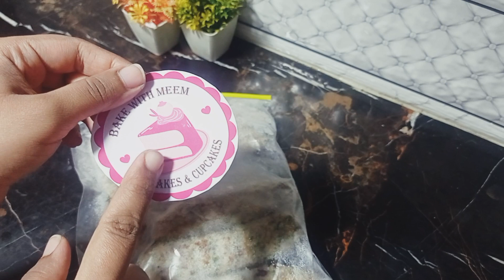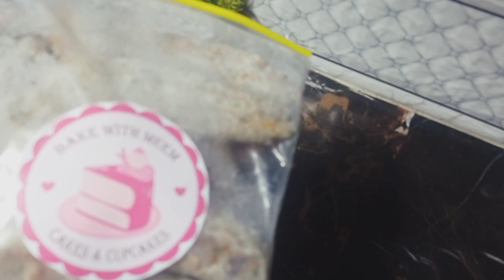How to start food business|Chicken seekh kabab recipe|Frozen food|Convert your business into Brand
How to start food business from home|Chicken seekh kabab recipe|Frozen food ideas make n freeze
online stickers link on istagram:
how to start frozen items business from home|Food business ideas
Frozen Food items make and sell from home|How to convert your business into brand
1. Frozen chicken recipes
2. Easy seekh kabab
3. Gourmet frozen food
4. Quick frozen meals
5. Chicken appetizers
6. Homemade frozen kababs
7. Frozen food hacks
8. Unique chicken recipes
9. Frozen meal prep
10. Frozen food entrepreneurship
11. Frozen cuisine ideas
12. Kabab party menu
13. Innovative frozen dishes
14. Budget-friendly frozen recipes
15. Frozen snack ideas
16. Exotic frozen foods
17. Make-ahead kabab recipes
18. Frozen meal innovations
19. Chicken kabab delights
20. Frozen food startup
21. Frozen food industry trends
22. Frozen dinner inspiration
23. Kabab platter ideas
24. Creative frozen meals
25. Gourmet frozen chicken
26. Quick frozen food ideas
27. Frozen kabab business
28. Chicken kabab innovation
29. Freezer-friendly recipes
30. Frozen food market insights
31. Unique seekh kabab twists
32. Frozen food at home
33. Kabab party planning
34. Frozen meal creativity
35. Chicken kabab trends
36. Easy frozen dinner options
37. Frozen food for events
38. Kabab recipe inspiration
39. Frozen food business tips
40. Chicken kabab catering
41. Frozen meal entrepreneurship
42. Kabab flavor variations
43. Homemade frozen delights
44. Quick frozen snacks
45. Chicken kabab mastery
46. Frozen food recipe hacks
47. Kabab menu planning
48. Healthy frozen options
49. Frozen cuisine trends
50. Chicken kabab culinary
51. Frozen food start-up guide
52. Kabab platter creativity
53. Frozen meal variety
54. Gourmet frozen delights
55. Chicken kabab fusion
56. Quick frozen appetizers
57. Frozen food party ideas
58. Kabab recipe secrets
59. Homemade frozen meals
60. Frozen food innovations
61. Chicken kabab showcase
62. Unique frozen dishes
63. Frozen dinner inspiration
64. Kabab business success
65. Frozen food entrepreneurship
66. Chicken kabab hacks
67. Gourmet frozen recipes
68. Quick frozen food tips
69. Kabab party essentials
70. Frozen meal planning
71. Frozen food market insights
72. Chicken kabab creativity
73. Frozen food event catering
74. Kabab recipe mastery
75. Easy frozen snacks
76. Homemade frozen dinners
77. Frozen food trends
78. Chicken kabab variations
79. Gourmet frozen appetizers
80. Quick frozen meal prep
81. Kabab platter presentation
82. Frozen food business success
83. Chicken kabab fusion ideas
84. Frozen meal hacks
85. Kabab recipe innovation
86. Unique frozen cuisine
87. Frozen dinner party menu
88. Kabab business tips
89. Frozen food startup insights
90. Chicken kabab flavor twists
91. Gourmet frozen kababs
92. Quick frozen food inspiration
93. Kabab platter creativity
94. Frozen meal variety
95. Chicken kabab culinary
96. Frozen food start-up guide
97. Kabab recipe secrets
98. Homemade frozen meals
99. Frozen food innovations
100. Chicken kabab showcase

1.
2.
3.
4.
5.
6.
7.
8.
9.
10.